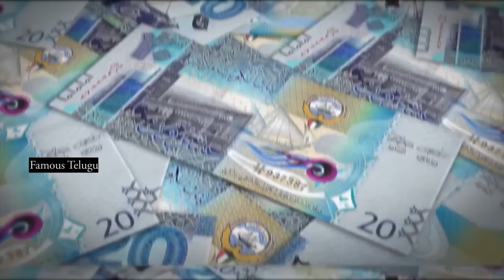కువైట్ ఎడారిలో ఏం జరుగుతుంది..? | World's Biggest Tyre Graveyard | Famous Telugu